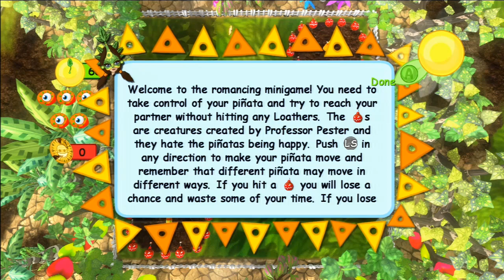Let's Play Viva Pinata Part 01 Setting Up My Garden - Peadee Plays Viva Piñata - Peadee Games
Viva Piñata Part 01 - Setting Up My Garden

Inspired by Bdouble0100 and GenerikB, I revisit Viva Pinata, and start breeding adorable pinata critters.

Let's Play with Peadee's commentary.